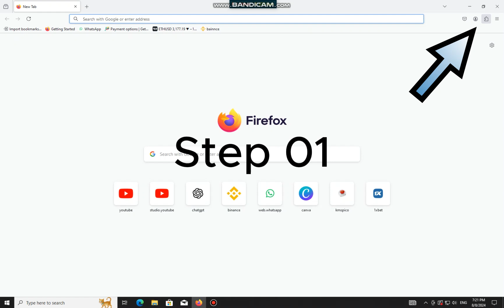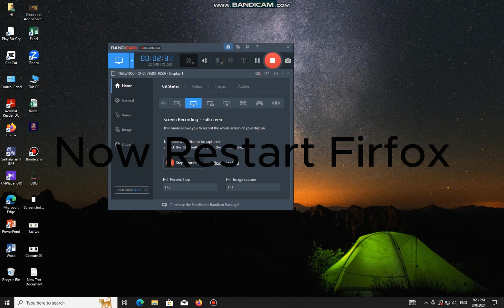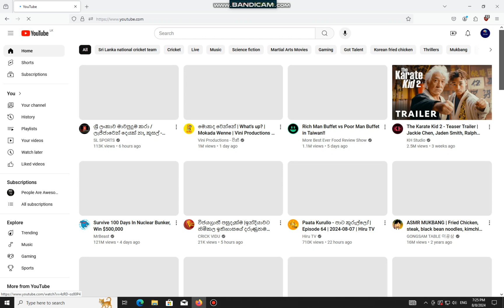How to Add YouTube Video Downloader and Ad Blocker to Firefox Browser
In this video, I’ll walk you through the step-by-step process of adding a YouTube video downloader and an ad blocker to your Firefox browser. Whether you're looking to save your favorite videos for offline viewing or simply want to enjoy an ad-free browsing experience, this guide will make it easy for you to enhance Firefox with these essential tools.

What You'll Learn:

    How to install a YouTube video downloader extension in Firefox.
    Setting up an ad blocker to block annoying ads across the web.
    Tips and tricks for using these extensions effectively.

Why You Should Watch:

    Save time and data by downloading YouTube videos directly to your device.
    Enjoy a smoother, faster browsing experience without interruptions from ads.
    Easy-to-follow instructions suitable for both beginners and experienced users.